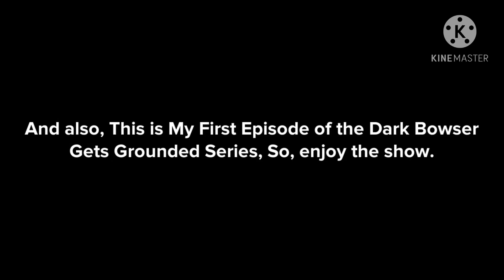Dark Bowser Sets The Kitchen on Fire and Gets Grounded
Inspired by: Catboy 2001